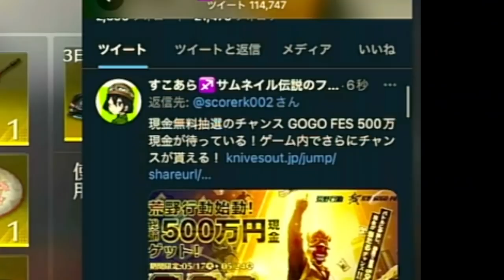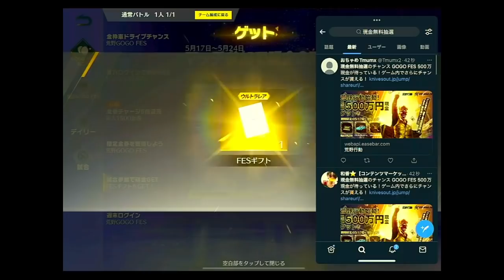【荒野行動】神イベきたｗｗ限定金券で交換可能金銃が神ｗｗ通常報酬で「Ｍ４新春」無料無課金ガチャリセマラプロ解説！こうやこうど拡散のため👍お願いします【アプデ最新情報攻略まとめ】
うめぇ。

ほしいもの

おすすめ

【荒野行動】通常周回だけで「豪華特典実装」520新スキンは「孔明的な」金券を５倍化。無料無課金ガチャリセマラプロ解説！こうやこうど拡散のため👍お願いします【アプデ最新情報攻略まとめ】

【荒野行動】17日の「限定金券＆金枠」配布と「七つの大罪コラボ」詳細→金車は○○。無料無課金ガチャリセマラプロ解説！こうやこうど拡散のため👍お願いします【アプデ最新情報攻略まとめ】

【荒野行動】新銃「M300」の真実→「ゴールデンクマ」のことでした→ゴルクマ金枠実装フラグです。無料無課金ガチャリセマラプロ解説！こうやこうど拡散のため👍お願いします【アプデ最新情報攻略まとめ】

【荒野行動】明日先行緊急アプデ→新銃「M300」→60金券チャージで金枠ゲット→M4新アタッチメント。無料無課金ガチャリセマラプロ解説！こうやこうど拡散のため👍お願いします【最新情報攻略まとめ】

【荒野行動】17日から「限定金券イベ」再び→無料金銃配布？金車もあげます！→○○意識してんね…無課金ガチャリセマラプロ解説！こうやこうど拡散のため👍お願いします【アプデ最新情報攻略まとめ】

【荒野行動】19日から「七つの大罪コラボ」＆金枠確定ガチャ微妙ｗｗ→神金枠「エリザベス」ほしい。無料無課金リセマラプロ解説！こうやこうど拡散のため👍お願いします【アプデ最新情報攻略まとめ】

【荒野行動】確定金枠内容が…新「GoGoFesガチャ」が「クーペ交換可能」の神でした→金枠も神引きでした。無料無課金リセマラプロ解説！こうやこうど拡散のため👍お願いします【アプデ最新情報攻略まとめ】

【荒野行動】１４日から「新GoGoFesガチャ」→新マクラやMP5など金枠あり→無料分はどうなん？ｗ無課金リセマラプロ解説！こうやこうど拡散のため👍お願いします【アプデ最新情報攻略まとめ】

【荒野行動】金券倍チャージで「金券消失バグ」→金券も金銭も補填なし→まさかの○○に涙こぼれる。無料無課金ガチャリセマラプロ解説！こうやこうど拡散のため👍お願いします【アプデ最新情報攻略まとめ】

【荒野行動】5月20日「お年玉配布」ついに「例のあの子」が！？→金券？ダイヤ？勲章？無料無課金ガチャリセマラプロ解説！こうやこうど拡散のため👍お願いします【アプデ最新情報攻略まとめ】

【荒野行動】5月20日に「520アプデ発表会」決定！→何が発表？→コラボこいや！→なかったら…無料無課金ガチャリセマラプロ解説！こうやこうど拡散のため👍お願いします【最新情報攻略まとめ】

【荒野行動】M16フィギュアさん「税関ではじかれる」→半額返金対応→ぎんなんブチギレ→全額に。無料無課金ガチャリセマラプロ解説。こうやこうど拡散のため👍お願いします【アプデ最新情報攻略まとめ】

【荒野行動】５月２０日に「M16」スキン実装！？GoGoFes第２弾におわせが来ましたわよぎんなんぷんぷん！無料無課金ガチャリセマラプロ解説こうやこうど拡散のため👍お願いしま【アプデ最新情報攻略まとめ

【荒野行動】大量ガチャ配布バグが「サイレント修正」→GoGoFes金枠でまくりだったのに…無料無課金リセマラプロ解説！こうやこうど拡散のため👍お願いします【アプデ最新情報攻略まとめ】

【荒野行動】50個以上ばらまき！謎の「大量ガチャ配布」これ何…？→「金券チーム買い」バグってるやんｗｗ無料無課金リセマラプロ解説！こうやこうど拡散のため👍お願いします【アプデ最新情報攻略まとめ】

【荒野行動】神イベに「バグ発生」金枠率高い「ガチャもらえない」→やっぱ金銃制限するんか？無料無課金リセマラプロ解説！こうやこうど拡散のため👍お願いします【アプデ最新情報攻略まとめ】

【荒野行動】今年の5月20日は？新銃や金車、金銃のカスタム要素など「未実装要素」一覧！無料無課金ガチャリセマラプロ解説！こうやこうど拡散のため👍お願いします【アプデ最新情報攻略まとめ】

【荒野行動】金枠うめぇｗｗ本日開始イベ「クリア困難」→クリア方法解説→金服神引きしたったわｗｗ無料無課金リセマラプロ！こうやこうど拡散のため👍お願いします【アプデ最新情報攻略まとめ】

【荒野行動】コラボ発表された「5月20日」の「520」今年は何を？→金車色チェンやエヴァはまだ？無料無課金ガチャリセマラプロ解説！こうやこうど拡散のため👍お願いします【アプデ最新情報攻略まとめ】

【荒野行動】「金枠確定」イベきた！→ガチャ大量配布！→…金銃はどこにありますか…？まさにぎんなん。無料無課金リセマラプロ解説！こうやこうど拡散のため👍お願いします【アプデ最新情報攻略まとめ】

【荒野行動】エヴァコラボのフラグが「JUMBO発表」に存在する…？→どう思うぎんなん？俺は…無料無課金ガチャリセマラプロ解説！こうやこうど拡散のため👍お願いします【アプデ最新情報攻略まとめ】

【荒野行動】明日来る「最大金枠確定配布×5」ってどうなる？→過去の同イベみたら…このガチャ何？無料無課金リセマラプロ解説！こうやこうど拡散のため👍お願いします【アプデ最新情報攻略まとめ】

【荒野行動】昨夜の「JUMBO」→「金枠＆１００万」でましたか？ｗ→GoGoFesガチャもしかして…無料無課金リセマラプロ解説！こうやこうど拡散のため👍お願いします【アプデ最新情報攻略まとめ】

【荒野行動】新殿堂スキンが神→ガチャ回した！→金枠はアレやけどな。→永遠拡張うめぇ！無料無課金リセマラプロ解説！こうやこうど拡散のため👍お願いします【アプデ最新情報攻略まとめ】

【荒野行動】新殿堂ガチャスキン判明！新殿堂銃は「９５式」車＆服も！→エモートはやっぱりぎんなん…無料無課金リセマラプロ解説！こうやこうど拡散のため👍お願いします【アプデ最新情報攻略まとめ】

【荒野行動】GW明けの「GoGoFes」って何が来るの？→昨年要素みると神ガチャ多くない？無料無課金リセマラプロ解説！こうやこうど拡散のため👍お願いします【アプデ最新情報攻略まとめ】

【荒野行動】また漏れた！謎の「エモート」が先に出ちゃってる！→何のやつ？コラボ？殿堂？無料無課金ガチャリセマラプロ解説！こうやこうど拡散のため👍お願いします【アプデ最新情報攻略まとめ】

【荒野行動】GoGoFesって「第２弾」あるの？→ゲーム内にフラグがあります。→コラボは？無料無課金ガチャリセマラプロ解説！こうやこうど拡散のため👍お願いします【アプデ最新情報攻略まとめ】

【荒野行動】「金券倍チャージ」イベで安定している決済は何？→○○はバグだらけ！無料無課金ガチャリセマラプロ解説！こうやこうど拡散のため👍お願いします【アプデ最新情報攻略まとめ】